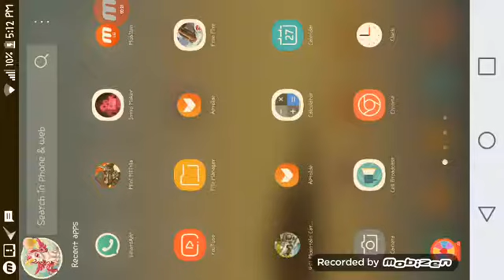Free fire closse but not closse inought